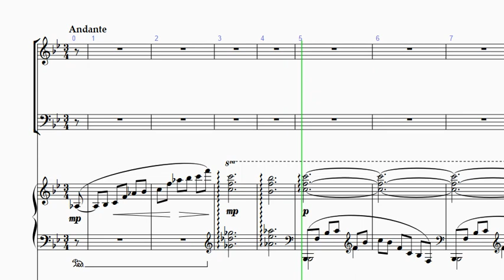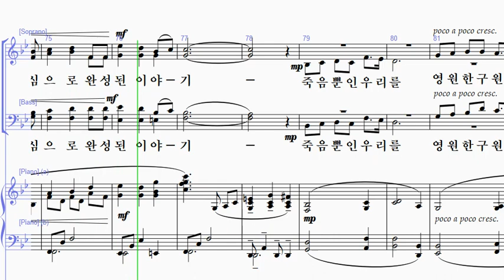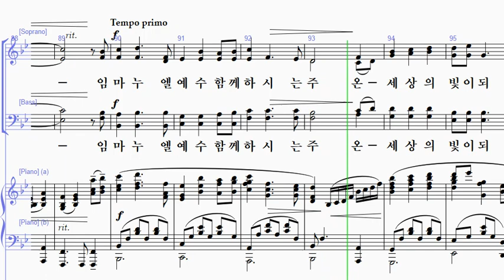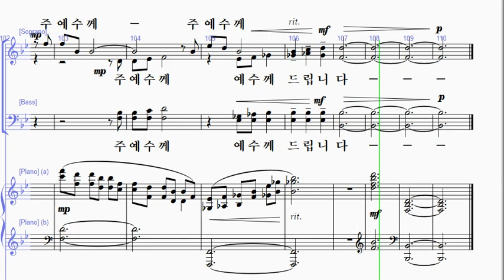[샬롬의 노래 18] 20. 임마누엘 예수(윤하늘 작곡) - 테너